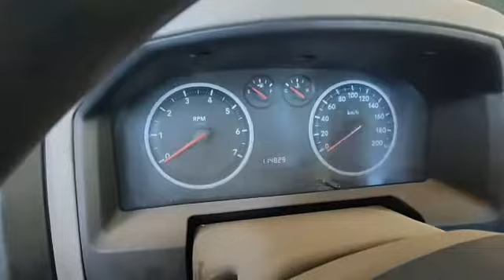Motor HEMI 5.7L en venta 115,000 kms prueba de encendido..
Más información al 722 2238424, 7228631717